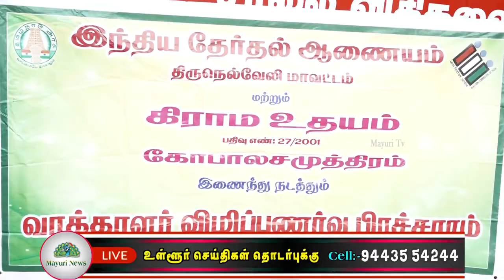இளம் வாக்காளர் பட்டியல் சேர்ப்பு & கிராம உதயம் கலைக்குழு மூலம் விழிப்புணர்வு நிகழ்ச்சி நடைபெற்றது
திருநெல்வேலி வண்ணாரப்பேட்டை செல்லப்பாண்டியன் சிலை அருகில் வைத்து இளம் வாக்காளர் பட்டியல் சேர்ப்பு குறித்த விழிப்புணர்வு பிரச்சாரம் மற்றும் கிராம உதயம் கலைக்குழு மூலம் விழிப்புணர்வு ஏற்படுத்தும் நிகழ்வினை திருநெல்வேலி வருவாய் கோட்டாட்சியர் திரு.சந்திரசேகர் அவர்கள் தலைமை தாங்கி கொடி அசைத்து தொடங்கி வைத்தார்கள். கிராம உதயம் நிர்வாக இயக்குநர் டாக்டர்.V.சுந்தரேசன் அவர்கள் மற்றும் பாளையங்கோட்டை தாசில்தார் திரு.ஆவுடைநாயகம் ஆகியோர் முன்னிலை வகித்தார்கள். கிராம உதயம் ஆலோசனை குழு உறுப்பினர் வழக்கறிஞர் டாக்டர்.S.புகழேந்தி பகத்சிங் அவர்கள் வரவேற்புரை வழங்கினார்கள்.  தேர்தல் குழு ஒருங்கிணைப்பாளர் தமிழாசிரியர் முனைவர்.கணபதி சுப்பிரமணியன் தேர்தல் இளம் வாக்காளர் குறித்த சிறப்புரை ஆற்றினார்கள். நல் நூலகர் முனைவர் முத்துகிருஷ்ணன் அவர்கள் கருத்துரை ஆற்றினார்கள். நிகழ்வில் கிராம உதயம் தன்னார்வ தொண்டர்கள் கிராம உதயம் கலைக்குழுவினர் கலந்து கொண்டு இளம் வாக்காளர் சேர்ப்பு குறித்து பொதுமக்களிடம் விழிப்புணர்வு ஏற்படுத்தினர்.